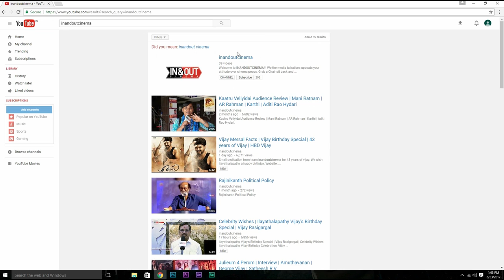Podhuvaga EmManasu Thangam | Expectation (vs) Audience Review | Udhayanidhi Stalin, Nivetha Pethuraj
Watch Podhuvaga EmManasu Thangam Expectation (vs) Audience Review featuring Udhayanidhi Stalin and Nivetha Pethuraj exclusively on Sri Thenandal Films. Podhuvaga Emmanasu Thangam is an upcoming tamil action comedy film starring Udhayanidhi Stalin and Nivetha Pethuraj in lead roles, Music composed by D Imman, Written and Directed by Thalapathy Prabu, Produced by N Ramasamy, Hema Rukmani under the banner Thenandal Studio Limited.

Podhuvaga Emmanasu Thangam also stars Parthiban and Soori among others.

Podhuvaga Emmanasu Thangam Tamil Movie Cast and Crew :

Actors: Udhayanidhi Stalin, Nivetha Pethuraj, Parthiepan and Soori
Director: Thalapathy Prabu
Cinematography: Balasubramaniem
Editor: Dinesh Ponraj
Producer: N Ramasamy, Hema Rukmani
Banner: Sri Thenandal Films